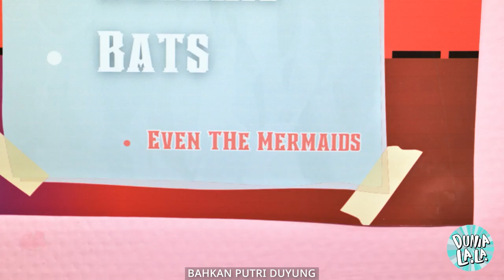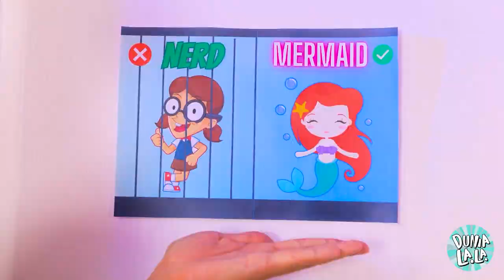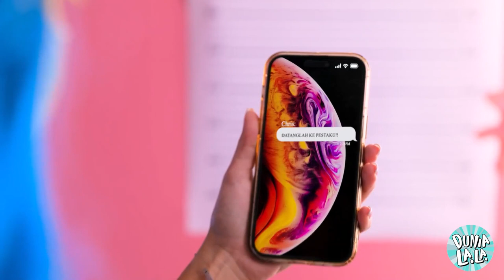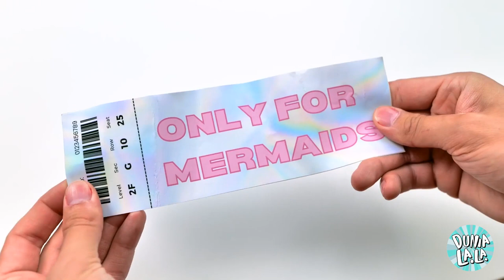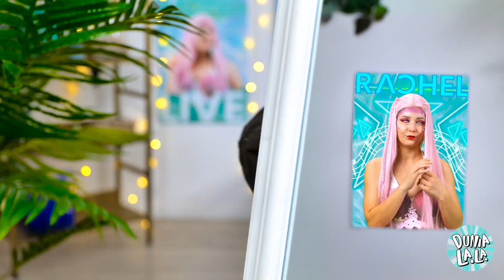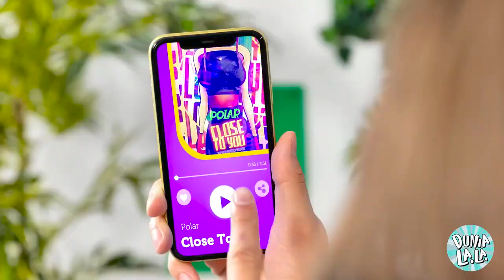TOLONG! Saya TERJEBAK di Rumah Sakit VAMPIRE * MENAKUTKAN* Putri Duyung vs Vampir oleh La La Life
Bersiaplah untuk menyelami keseruan video terbaru kami: "TOLONG! Saya TERJEBAK di Rumah Sakit VAMPIRE MENAKUTKAN Putri Duyung vs Vampir" 🧜‍♀️💉. Pernahkah Anda membayangkan apa yang terjadi jika putri duyung yang ceria terjebak di sarang vampir? Ya, keadaan akan menjadi liar dan aneh! Pegang sirip Anda, karena ini bukan drama rumah sakit pada umumnya! 😂🏥 Saya berbicara tentang lorong-lorong yang menakutkan, dokter vampir yang menyeramkan, dan putri duyung kecil yang malang (alias saya!) yang berusaha keluar dari kekacauan yang sangat mengerikan ini! Akankah saya berenang ke tempat yang aman, atau apakah para vampir memiliki rencana lain? 🌟👊